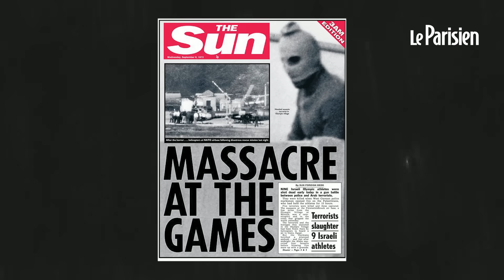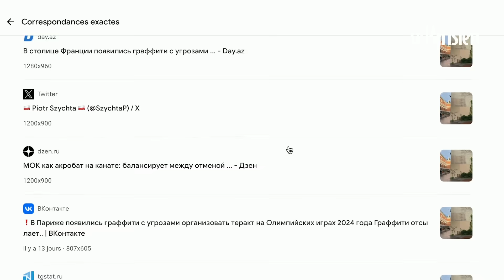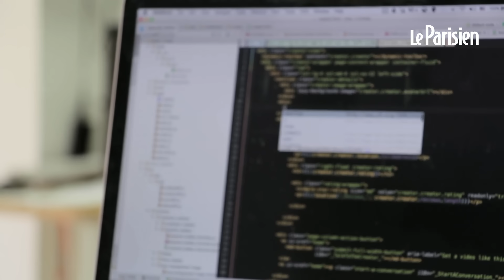Munich 1972-Paris 2024 : ces tags menaçants qui n’ont existé que sur les réseaux sociaux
Quelques jours après l'affaire des tags d'étoiles de David, une autre opération d'ingérence présumée venue de Russie a cette fois menacé les Jeux olympiques de Paris, avec encore une fois des photos de graffitis très explicites.